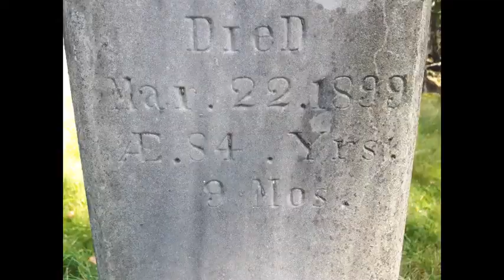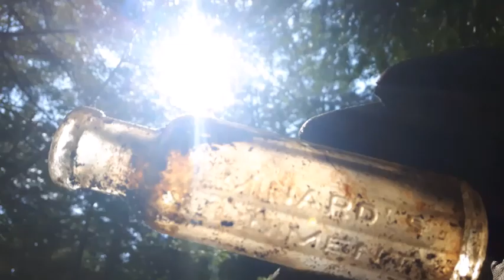2020 Antique Bottle Digging Dump Digging #54 ~ Glass Candy Containers, Horne's PB, Minard's Liniment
Found a little patch of bottles and glass while searching the woods behind some late 1800s homes. These findings seem to be in the range of the 1930s or possibly late 1920s. One lone bottle is of an older age, possibly late 1800s or turn of the century.

BIM Small Green
Large Ribbed Liquor 1928+
Glass Firetruck Candy Container
Glass Train Candy Container
Federal Law Forbids Amber Strapside 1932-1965
Horne's Good Luck Peanut Butter
Minard's Liniment